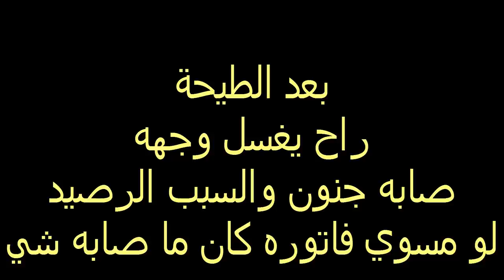الرصيد... فيديو لشباب كلية عمان الطبية.avi